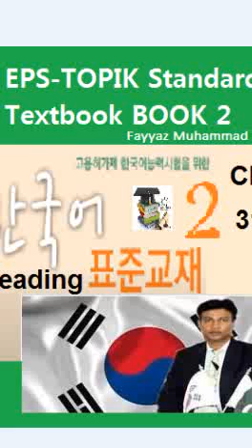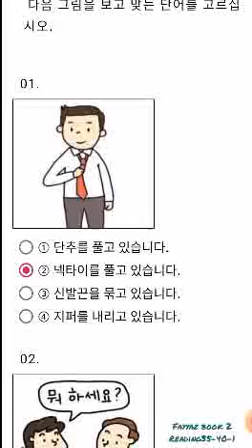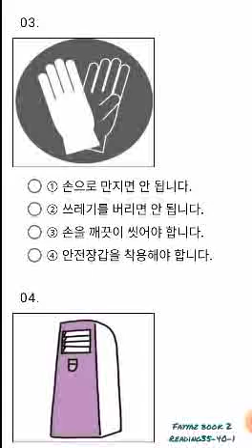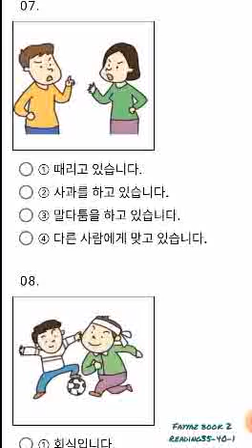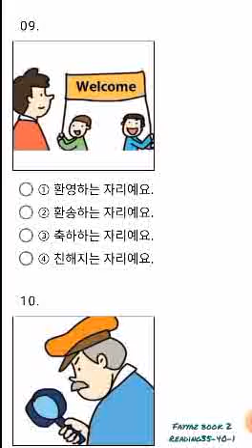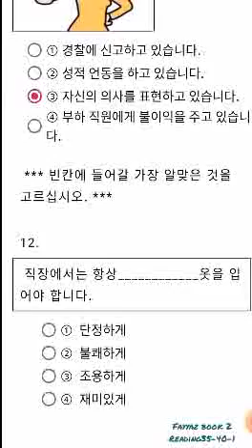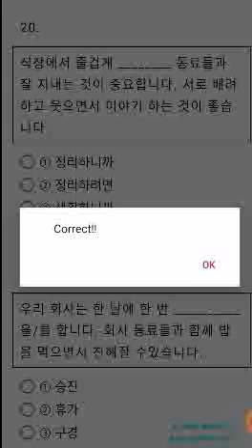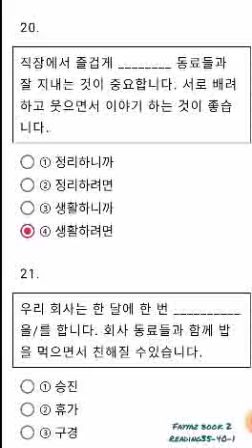EPS TOPIK Korean Language Reading Self Test Practice #10 #36-40-1 Book 2